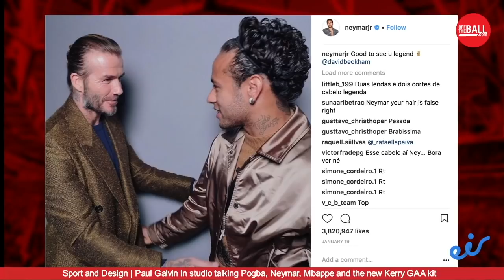Paul Galvin on design in sport: PSG, Pogba, Kerry GAA and brand identity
Former Kerry player Paul Galvin joined Ger and Eoin on this morning's OTB to discuss business in sport